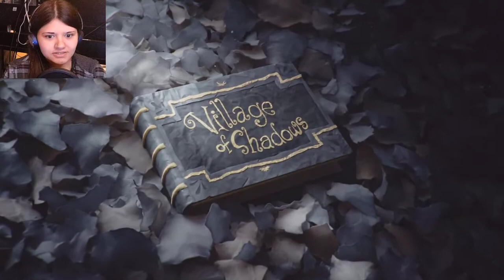I'M LYCAN THIS!!!! - Let's Play RESIDENT EVIL VILLAGE (1) INTENSE INTRO!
I am currently saving up for a PC and equipment to widen my streaming ability as well as improving my content. Please feel free to donate as all donations will be going towards improving my streams.